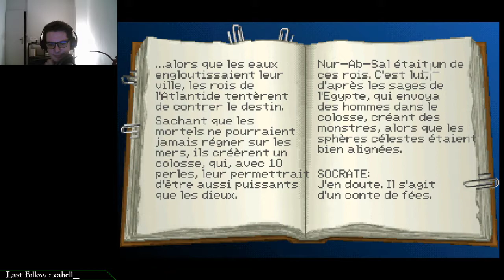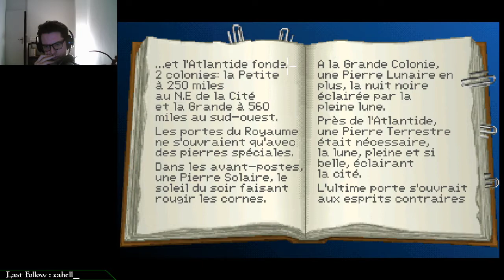Indiana Jones and the Fate of Atlantis #4 - Indy et le doublage miteux